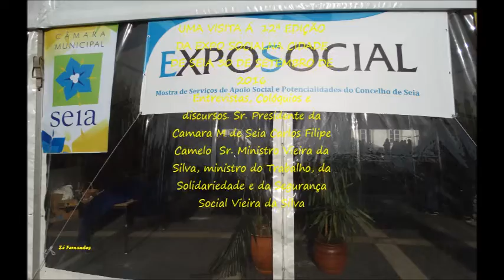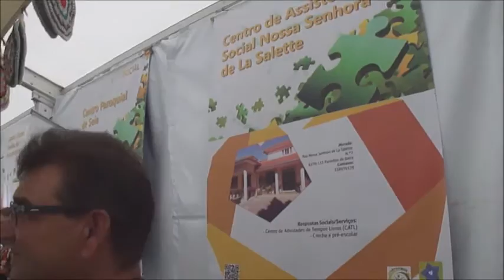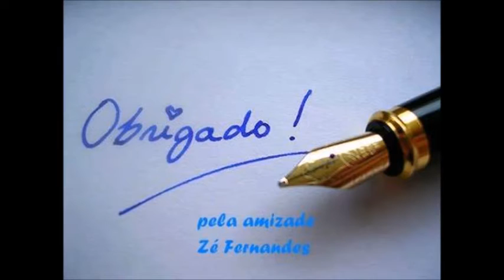UMA VISITA Á 12ª EDIÇÃO DA EXPO SOCIAL NA CIDADE DE SEIA 30 DE SETEMBRO DE 2016 SEIA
UMA VISITA Á  12ª EDIÇÃO DA EXPO SOCIAL NA CIDADE DE SEIA 30 DE SETEMBRO DE 2016. Sr. Presidente da Camara M de Seia Carlos Filipe Camelo Sr. Ministro Vieira da Silva, ministro do Trabalho, da Solidariedade e da Segurança Social Vieira da Silva… A todos os que trabalharam neste evento os meus parabéns (o meu bem haja)…